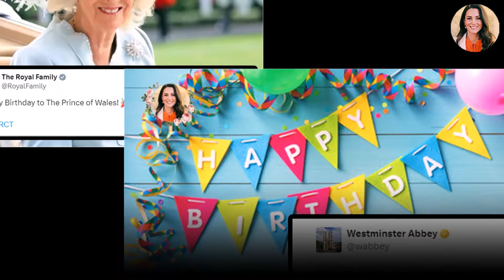Prince William Receives SPECIAL HONOR On His 42nd Birthday As His Pain Will Never Go Away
The future King received many birthday wishes, including social media tributes from the many charities he works with. His family was also sure to mark the occasion, including the royal family's official Instagram and X pages sharing a throwback photo of Charles and William.